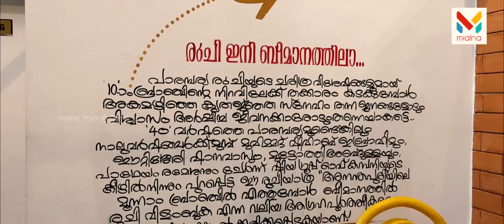Thakkaaram Restaurant @ Kazhakkootam " തക്കാരം.. വിസ്മയ കായ്ഴ്ച്ചകൾ"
Thakkaaram Restaurant is opposite Nikunjam Ipark, Kazhakkoottam, Trivandrum,Kerala. The famous authentic malabar restaurant 'Thakkaaram' opened a new outlet at kazhakkoottam, near by Technopark in Trivandrum.
Hours: 12PM–12AM